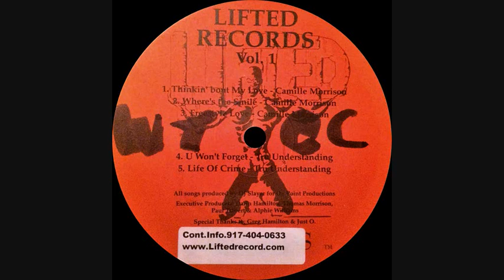Tru Understanding - U Won't Forget